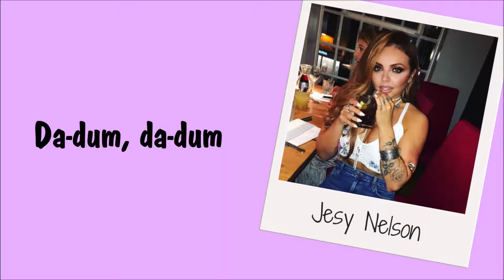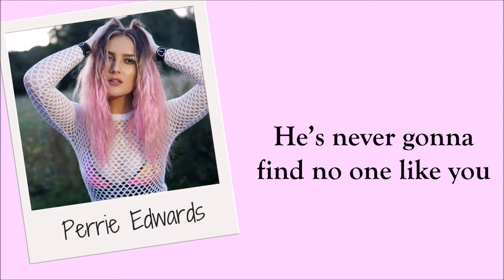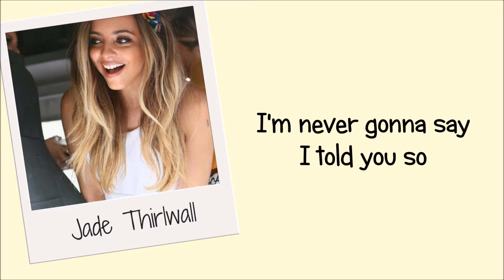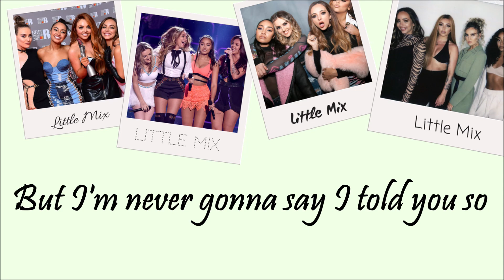Little Mix - Told You So (Lyrics)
Little Mix has wonderfull and strong friendship that inspires me to do this lyrics video.

Mixer forever.